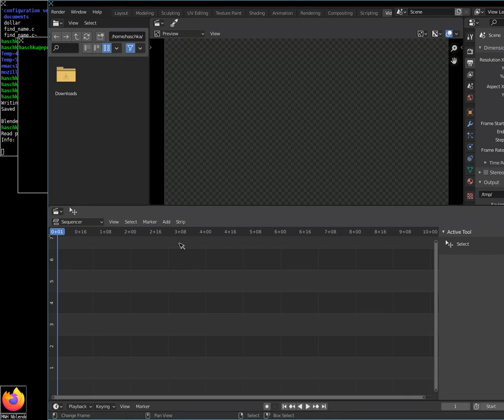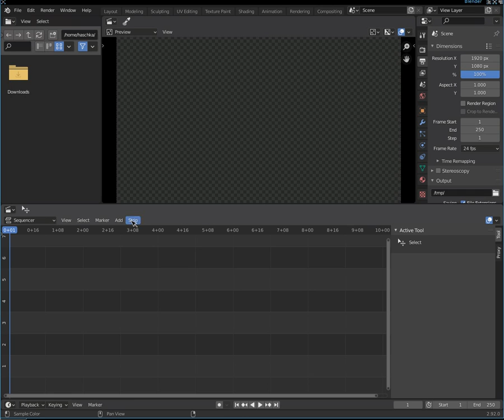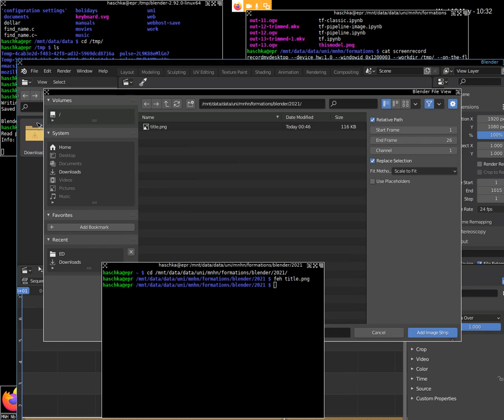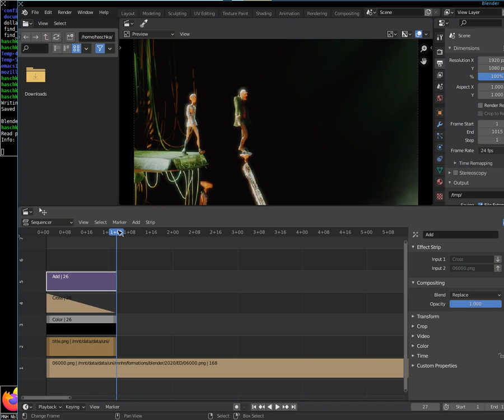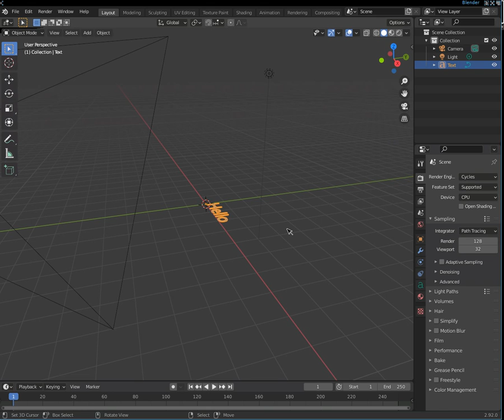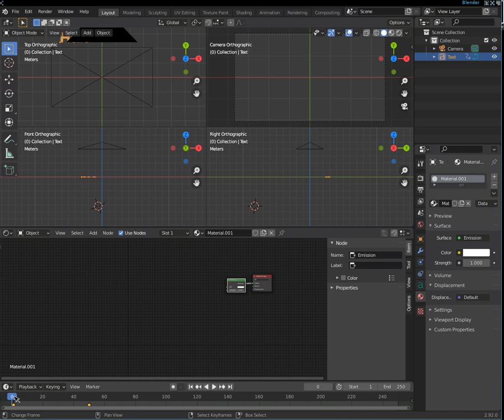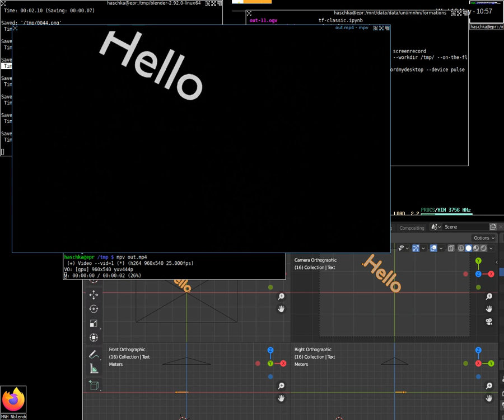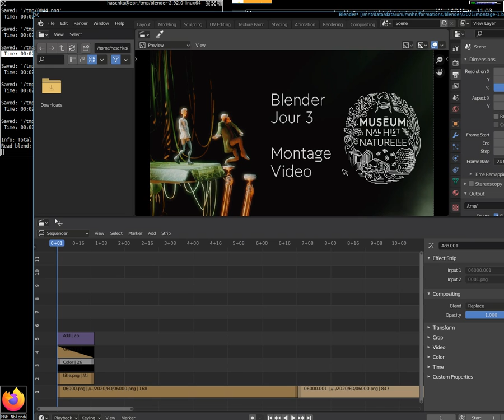5 Cours "Blender" - Introduction à l'animation 3D - Montage vidéo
Blender Cours 5: Montage Vidéo

Fait pour des étudiants qui ont un minimum de connaissance en programmation dans un autre langue. Cette série dévirait les permettre d’acquérir les bases de l'animation 3D avec Blender